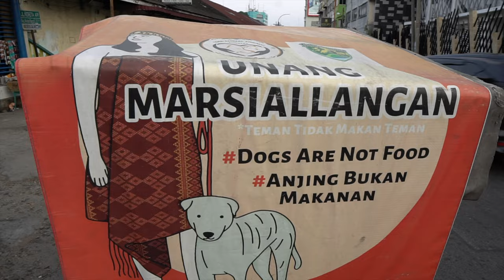7vswildcard | Ein Tierheim für 15 gerettete Hunde bauen | Meine 7 vs. Wild Bewerbung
Das ist meine Bewerbung für die dritte Staffel von 7 vs Wild und meine heftigste Herausforderung. Es macht mich immer noch so glücklich, dass wir diesen Hunden ein neues Leben geben konnten.

Unterstütze das ganze Projekt und helfe den Hunden durch eine kleine Spende

Wir suchen noch dringend nach Spenden für Kastrationen, Medikamente und die monatliche Versorgung bis sie ein schönes Zuhause gefunden haben

Das Tierheim für die geretteten Hunde zu bauen wurde finanziell durch mein Projekt Connect for Cause und meinen Partner Voggs Media und LFT unterstützt.